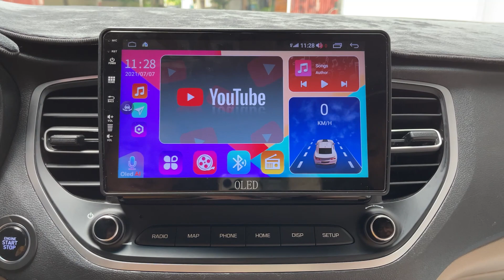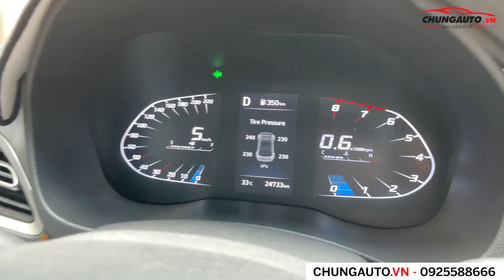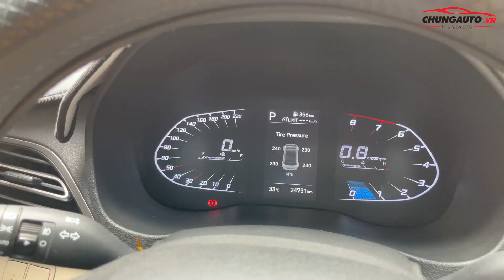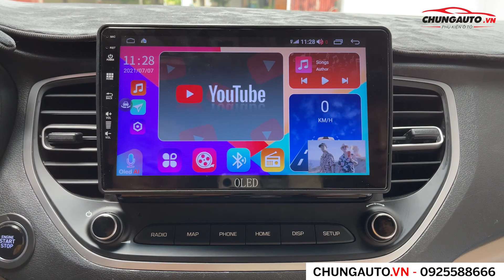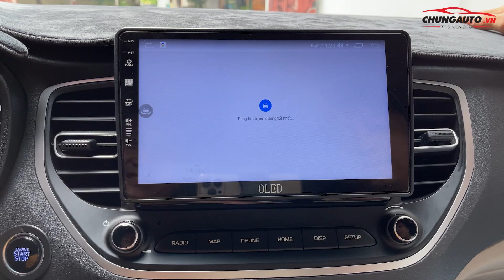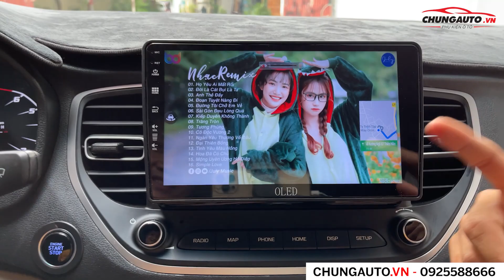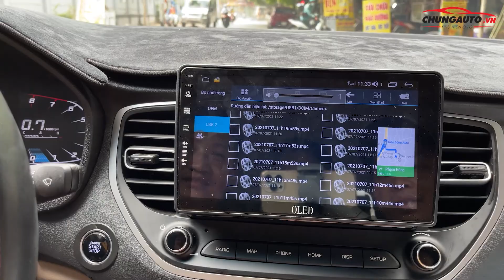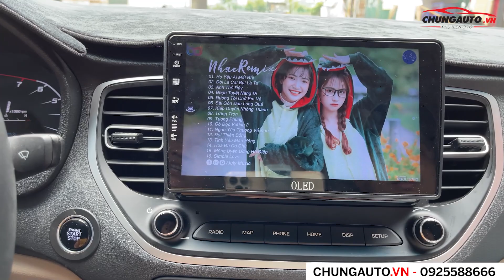Lý do nên mua Hyundai Accent 2021 bản thiếu ( AT base)? Độ thêm 50 triệu có quá thừa?